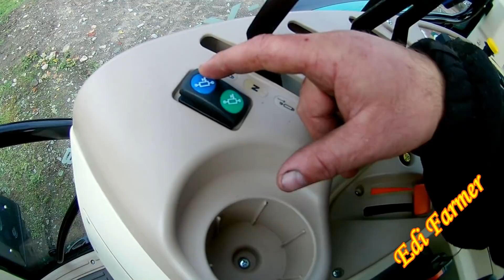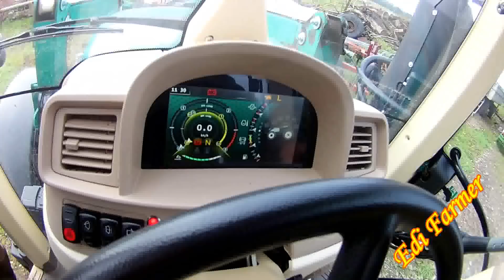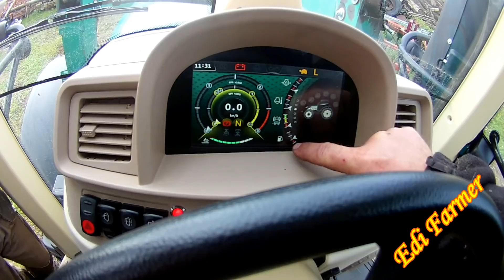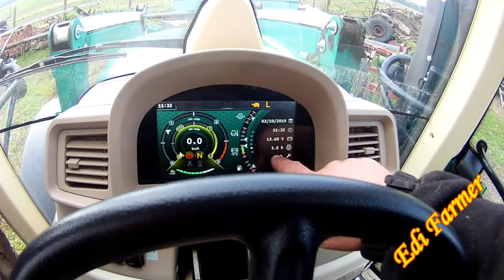Ciągnik Zastępczy Arbos 5115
Ten ma normalne sprzęgło !!! opowiem czym się różnią  te dwa modele stary i nowy ulepszony z bogatszym wyposażeniem  Miłego